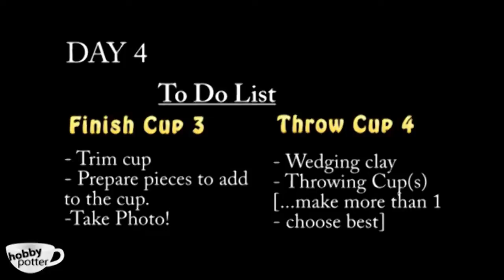Day #4 of 365 Days - Throwing Cups on the Pottery Wheel, Trimming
Today's To-Do List: Trimming Cup #3 and throwing stoneware cup #4 my favorite one to date!

00:00-00:55 Intro
00:56-02:57 Trimming
02:58-04:32 Adding Handle
04:33-08:09 Throwing
Thank you again for all the help and suggestions! I've really been working on creating the right habits and I know some suggestions will be personal preference, but I'm open to giving them all a try! Steve Booton's video reply on the Day #1 vlog was extremely helpful...take a look!

Also, I haven't mentioned it on the videos, but if you see a cup and think, "if it were glazed like "this" it would look great" please feel free to post your glazing ideas as well. When that day get's here I'm really going to need some input 